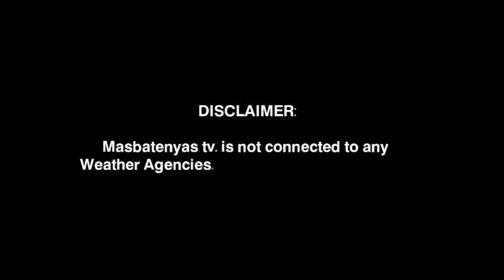BAGYONG JOSIE MAGLANDFALL SA BANSA? SEPTEMBER 13,2022 WEATHER UPDATE TODAY|PAGASA WEATHER UPDATE